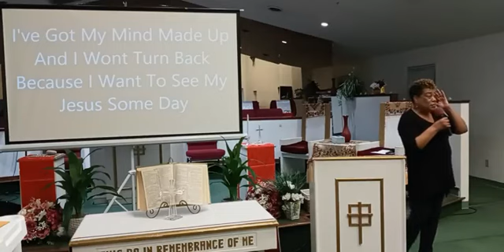RECOVERY CHURCH 12/03/2021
Burning Bush Worship Center
Recovery Church
Elder Robert L Green